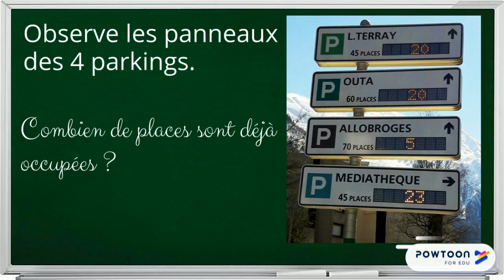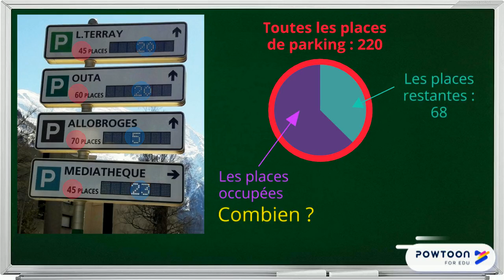Correction du problème n°11 - Des places de parking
Correction du problème quotidien
Problème additif et soustractif
Problème avec étapes intermédiaires.